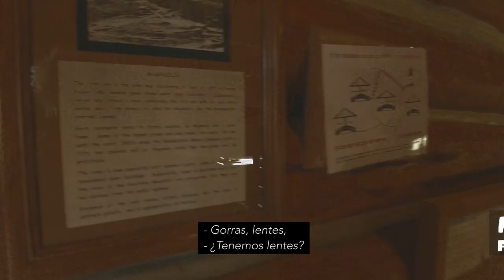Cal-Wood Environmental Education School Programs (w/ Subtitles)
Our school program is a three-day, two-night outdoor immersion program students.  With each school group, we partner with the teachers to tailor a specific set of learning objectives that are relevant to the needs of the students, and support STEM (Science, Technology, Engineering, and Mathematics) objectives. See more about our programs online: